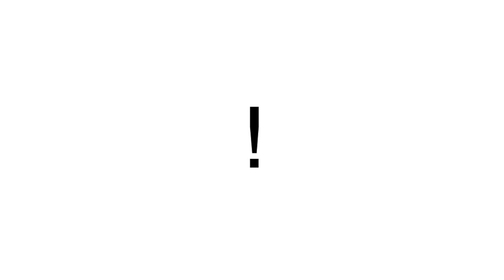Motiviske indkredsninger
Diverse temaer og melodistumper til "Paul"-projektet.